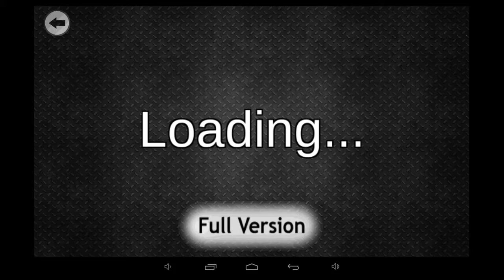Goat Rampage Android Gameplay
Processor Model:  Quad core, 1900 MHz, Krait 300